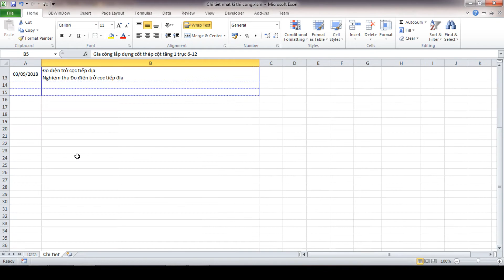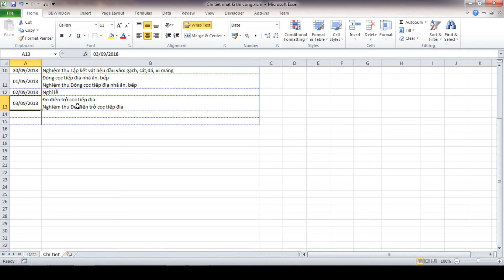Nhật kí công trình P1 - Nhật ký thi công công trình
Bạn có đầu mục công việc và thời gian làm công việc đó, nay bạn muốn chi tiết đầu mục công việc theo ngày. Việc này bạn có dễ dàng làm được thủ công? hay xem video để thấy công việc nầy làm trong nháy mắt nhé.
Bạn muốn có file thì hãy like fbpage và comment vào bất cứ bài viết nào trong page email của bạn với nội dung là xin file nhật ký thi công công trình